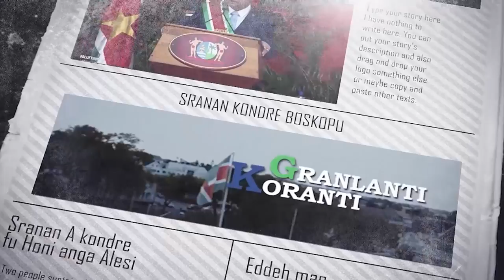𝔾ℝ𝔸ℕ𝕃𝔸ℕ𝕋𝕀 𝕂𝕆ℝ𝔸ℕ𝕋𝕀 (SARNAMI), DD 21 JULI 2021: AGRARISCHE ADVIESRAAD SARAMACCA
𝔾ℝ𝔸ℕ𝕃𝔸ℕ𝕋𝕀 𝕂𝕆ℝ𝔸ℕ𝕋𝕀 (SARNAMI), DD 21 JULI 2021:

Agrarische Adviesraad Saramacca vergadert met DC en LVV-minister